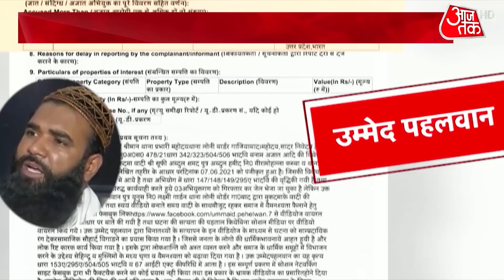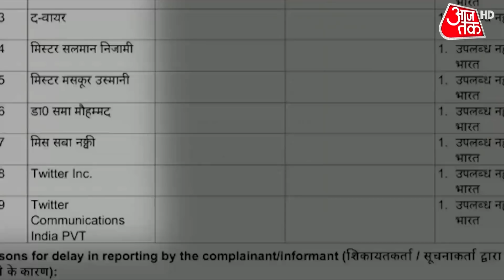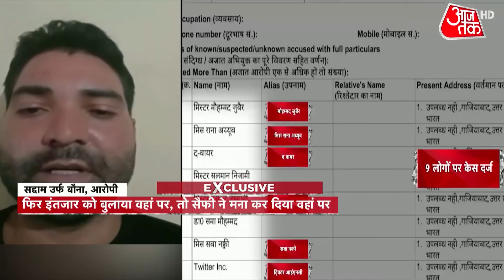Ghaziabad कांड में SP नेता का नाम, क्या श्री राम के नाम पर बड़ी साजिश की तैयारी थी?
गाजियाबाद के जिस पिटाई कांड को लेकर उबाल और बवाल मचा है, 72 साल के जिस बुजुर्ग की पिटाई पर ये सारा विवाद भडका है, उसी बुजुर्ग ने फिर से नए आरोप जड़ दिए हैंअब्दुल समद का कहना है कि तंत्र-मंत्र या ताबीज से पिटाई का कोई लेना-देना नहीं.
 सुनिए उनके दिए गए 3 बयान. एक बयान पिटाई से पहले की है जिसमें वो एक आरोपी इंतजार के कहने पर ताबीज का मामला बता रहे हैं, फिर दूसरा बयान जिसमें वो पुलिस की जांच की तारीफ कर रहे हैं और फिर तीसरा बयान जिसमें वो पुलिस की थ्योरी से अलग सांप्रदायिक वजहों से मारपीट का आरोप लगा रहे हैं.